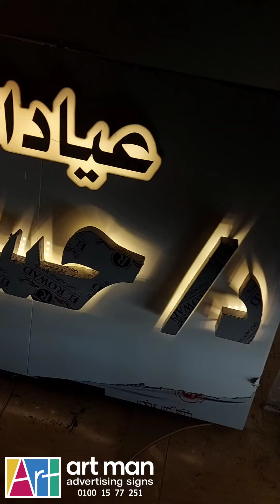حروف بارزه اكريلك مضيئ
تصميم وتنفيذ حروف_بارزه ل عيادة_اسنان بالدقي